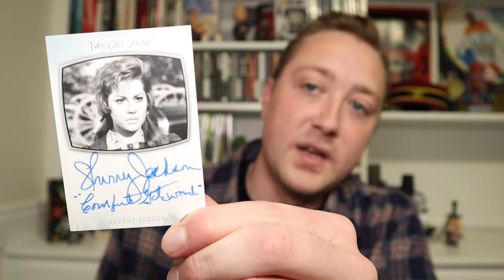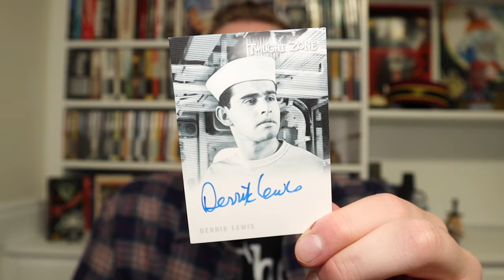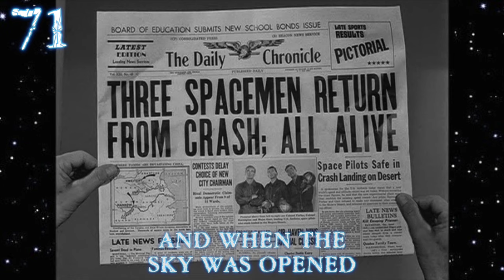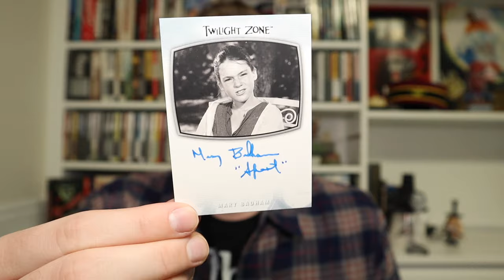All 156 Episodes of The Twilight Zone Ranked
The Twilight Zone is arguably the most iconic TV show of all time. After watching it for 15 years, I finished the show and decided to rank the episodes from my least favorite to #1 favorite. What is your favorite episode of the Twilight Zone?

Time Stamps
0:00 Intro & Disclaimers
1:50 My background on the TZ
3:05 Bad episodes
3:35 Decent episodes
7:38 Good episodes
12:24 Great episodes
16:33 Nearly perfect episodes
19:24 YOUR TOP 25 EPISODES
21:05 The Perfect Episodes
34:34 What are your favorites?

One For The Angels
Mr. Denton On Doomsday
The Sixteen-Millimeter Shrine
Walking Distance
Escape Clause
The Lonely
Time Enough At Last
Perchance To Dream
Judgment Night
And When The Sky Was Opened
What You Need
The Four Of Us Are Dying
Third From The Sun
I Shot An Arrow Into The Air
The Hitch-Hiker
The Fever
The Last Flight
The Purple Testament
Elegy
Mirror Image
The Monsters Are Due On Maple Street
A World Of Difference
Long Live Walter Jameson
People Are Alike All Over
Execution
The Big Tall Wish
A Nice Place To Visit
Nightmare As A Child
A Stop At Willoughby
The Chaser
A Passage For Trumpet
Mr. Bevis
The After Hours
The Mighty Casey
A World Of His Own
King Nine Will Not Return
The Man In The Bottle
Nervous Man In A Four Dollar Room
A Thing About Machines
The Howling Man
Eye Of The Beholder
Nick Of Time
The Lateness Of The Hour
The Trouble With Templeton
A Most Unusual Camera
Night Of The Meek
Dust
Back There
The Whole Truth
The Invaders
A Penny For Your Thoughts
Twenty-Two
The Odyssey Of Flight 33
Mr. Dingle, The Strong
Static
The Prime Mover
Long Distance Call
A Hundred Yards Over The Rim
The Rip Van Winkle Caper
The Silence
Shadow Play
The Mind And The Matter
Will The Real Martian Please Stand Up
The Obsolete Man
Two
The Arrival
The Shelter
The Passersby
A Game of Pool
The Mirror
The Grave
It's A Good Life
Deaths-Head Revisited
The Midnight Sun
Still Valley
The Jungle
Once Upon A Time
Five Characters In Search Of An Exit
A Quality Of Mercy
Nothing In The Dark
One More Pallbearer
Dead Man's Shoes
The Hunt
Showdown With Rance McGrew
Kick The Can
A Piano In The House
The Last Rites Of Jeff Myrtlebank
To Serve Man
The Fugitive
Little Girl Lost
Person Or Persons Unknown
The Little People
Four O'Clock
Hocus-Pocus And Frisby
The Trade-Ins
The Gift
The Dummy
Young Man's Fancy
I Sing The Body Electric
Cavender Is Coming
The Changing Of The Guard
In His Image
The Thirty-Fathom Grave
Valley Of The Shadow
He's Alive
Mute
Death Ship
Jess-Belle
Miniature
Printer's Devil
No Time Like The Past
The Parallel
I Dream Of Genie
The New Exhibit
Of Late I Think Of Cliffordville
The Incredible World Of Horace Ford
On Thursday We Leave For Home
Passage On The Lady Anne
The Bard
In Praise Of Pip
Steel
Nightmare At 20,000 Feet
A Kind Of Stopwatch
The Last Night Of A Jockey
Living Doll
The Old Man In The Cave
Uncle Simon
Probe 7-Over And Out
The 7th Is Made Up Of Phantoms
A Short Drink From A Certain Fountain
Ninety Years Without Slumbering
Ring-A-Ding Girl
You Drive
The Long Morrow
The Self-Improvement Of Salvadore Ross
Number Twelve Looks Just Like You
Black Leather Jackets
Night Call
From Agnes-With Love
Spur Of The Moment
An Occurrence At Owl Creek Bridge
Queen Of The Nile
What's In The Box
The Masks
I Am The Night-Color Me Black
Sounds And Silences
Caesar And Me
The Jeopardy Room
Stopover In A Quiet Town
The Encounter
Mr. Garrity And The Graves
The Brain Center At Whipple's
Come Wander With Me
The Fear
The Bewitchin' Pool